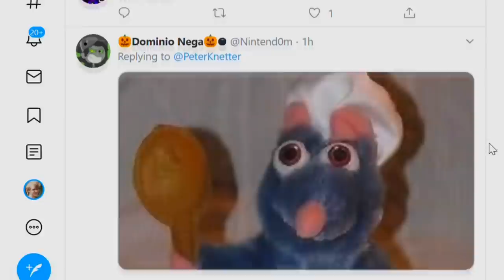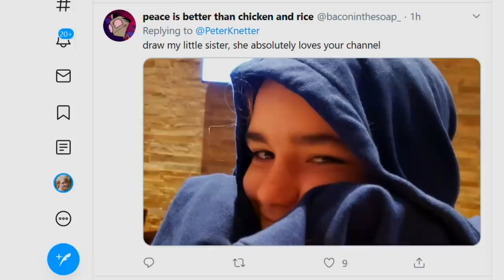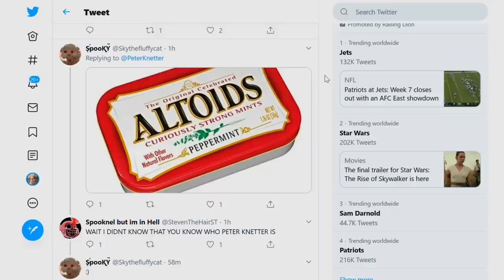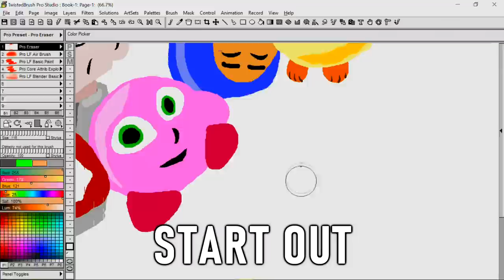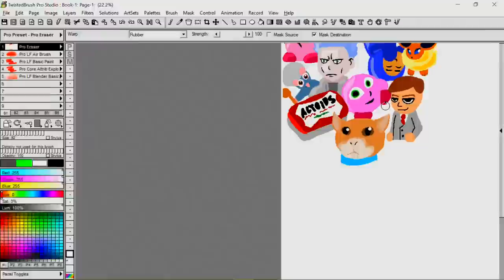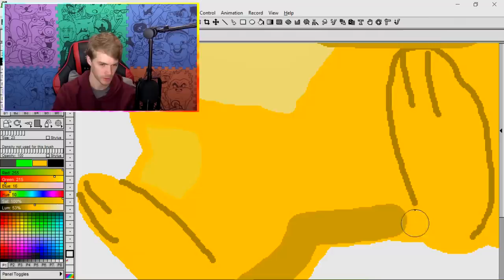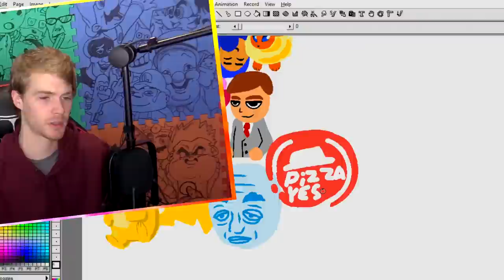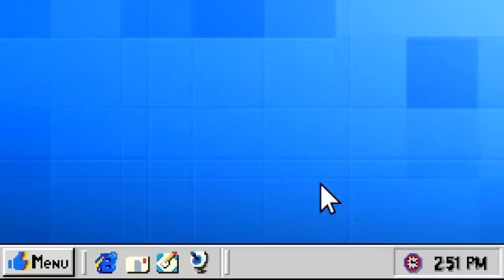Viewers Decide What I Draw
My small brain can't possibly think up things to draw to make the perfect desktop background, so I have decided to let Twitter take the wheel... and by that I mean begging them for ideas...